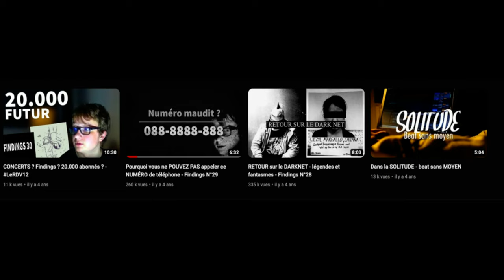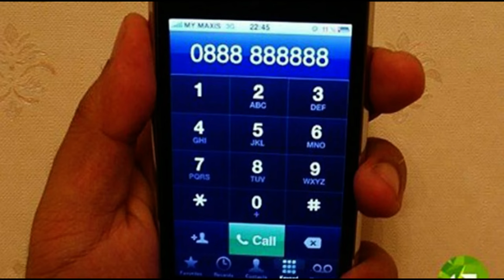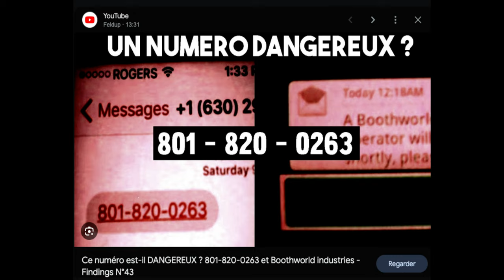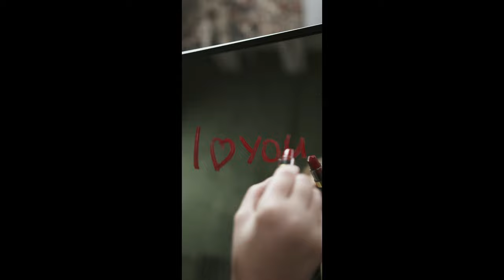0888 888 888 - Un numéro maudit ?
Il a longtemps été présenté comme un numéro maudit. Est-ce le cas ? Nous allons voir cela…